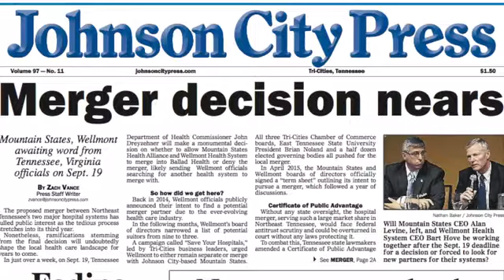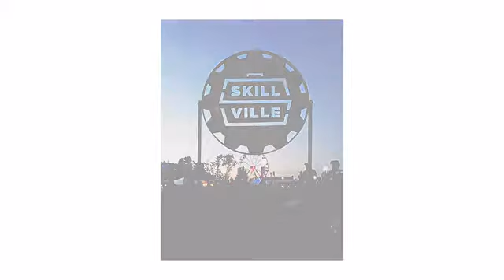JCP Week in Review, September 15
By: Jared Bentley
Published on: September 15, 2017